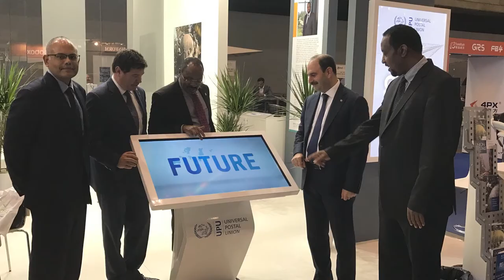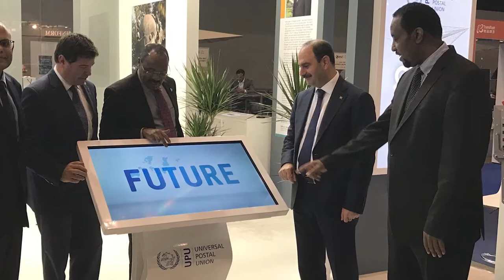Retrospective interview with Bishar A. Hussein and Pascal Clivaz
Outgoing General Management team of the UPU International Bureau - Bishar A. Hussein, Director General, and Pascal Clivaz, Deputy Director General, share their retrospective reflections on the last two postal cycles, challenging mandates, memories, goals and achievements.